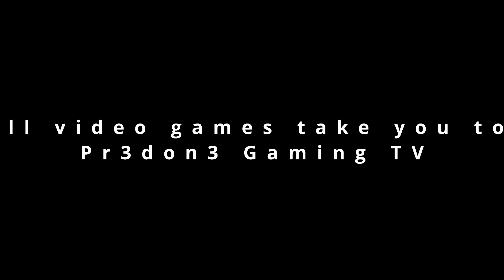AC: Mirage Walkthrough Gameplay Ita HD ep 16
Bentrovati amici sul canale, continuiamo con le avventure di Basim su AC: Mirage, perdiamoci nella storia del titolo, bentornati a Baghdad amici

Il mio sistema:
Case: Asus ROG Strix Helios
Motherbard: MSI
CPU: AMD Ryzen 9 7900X3D
VGA: MSI GeForce RTX 4090 Suprim
RAM: 64Gb@6600 Corsair Vengeance
2x WD NVMe SSD 1Tb
2x Samsung 960 SSD 1Tb
CPU Cooler: Cooler Master Master Liquid ML360RGB
Tastiera Razor Ornata V2